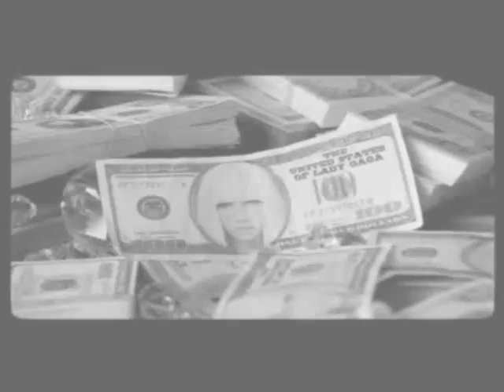Lady GaGa - Monster (Official Fan Video)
Fan Made video for Lady Gaga's "Monster" of her Fame Monster album! official video